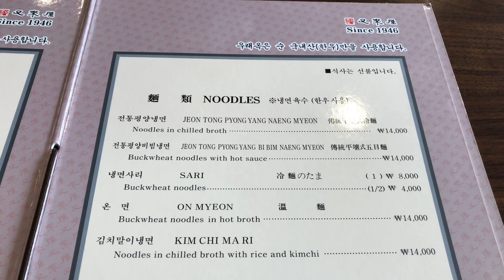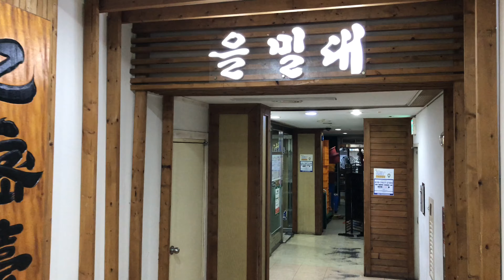|솜망구 Vlog| 서울 최고 평양냉면 맛집 우래옥 을밀대 먹방 브이로그 Seoul Korea 4k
영상에 자막이 있습니다 :)
cc자막을 선택 후 시청해주세요💬

2021년 8월 서울 냉면 맛집 브이로그
우래옥 0:00
평양냉면 14,000원
을밀대 2:22
평양냉면 13,000원

📺TV SBS Plus 오픈런 16회_'냉면'편에 소개되었습니다.